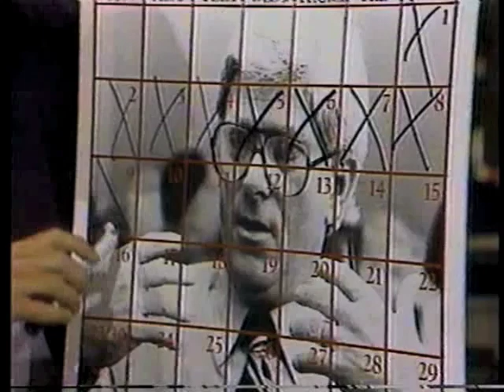Lily Tomlin on Letterman, September 10, 1984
Lily Tomlin appears on the show to promote her upcoming film release with Steve Martin, "All of Me."